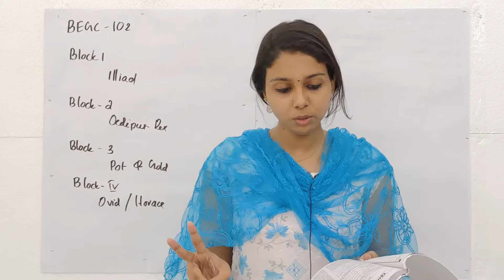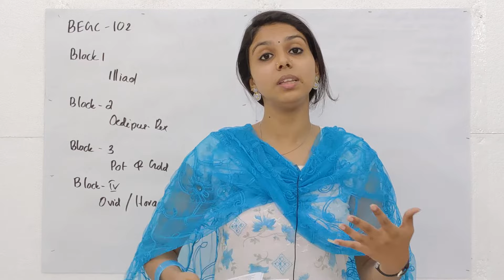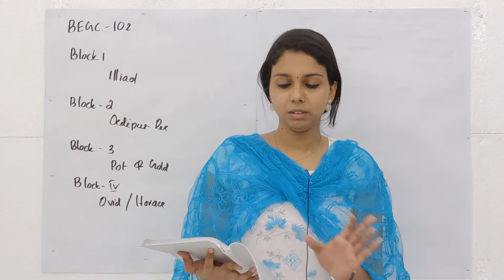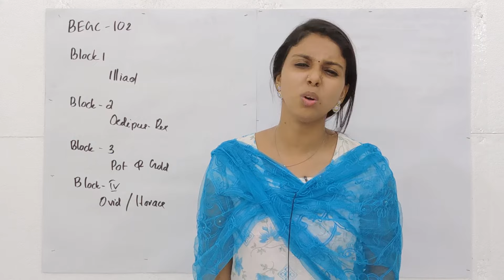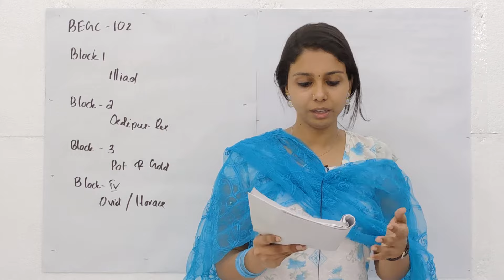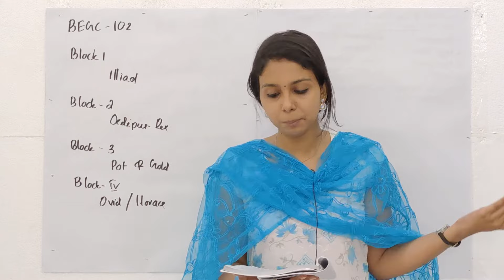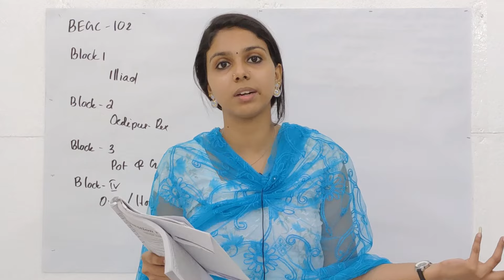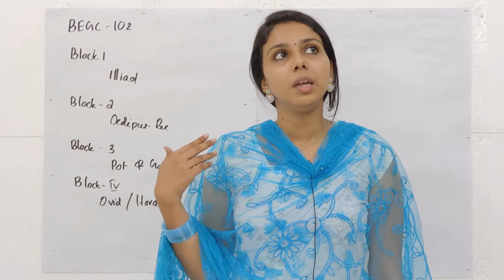BEGC 102 | EUROPEAN CLASSICAL LITERATURE | IGNOU PREVIOUS YEAR QUESTION PAPER | MARCH - 2022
BEGC 102 | EUROPEAN CLASSICAL LITERATURE

EDGE for Advanced Studies-ൻ്റെ മൊബൈൽ ആപ്പ് വഴി 24X7 ക്ലാസ്സുകൾ ലഭ്യമാണ്. Unit wise short notes, Question papers with answers of previous years, Assignment Solutions എന്നിവയുൾപ്പെടുന്ന Reference Books തികച്ചും സൗജന്യം.

BAG | BCOMG | BA HONOURS IGNOU CLASSES IN MALAYALAM
BAG PROGRAMMES : PSYCHOLOGY | ENGLISH | SOCIOLOGY | HISTORY
BA HONOURS PROGRAMMES : BAEGH | BAPCH | BASOH | BAPSH